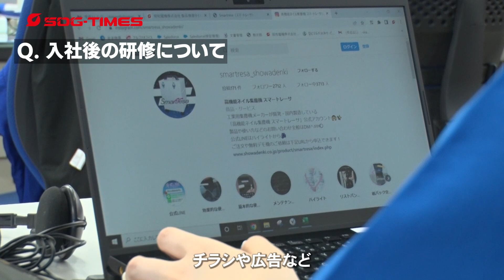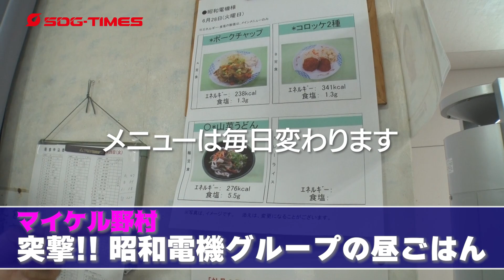SDG昭和電機グループってどんな会社？ 【新入社員編】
2022年度入社、大阪本社工場で働く社員の生の声をお届けします！